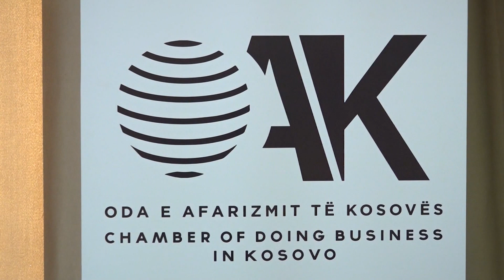OAK: Kompanitë minerare në prag të falimentimit për mos harmonizim të ligjeve - 06.11.2018